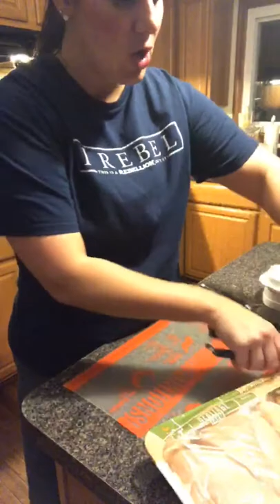Cooking show LIVE! Chipotle Grilled Chicken!